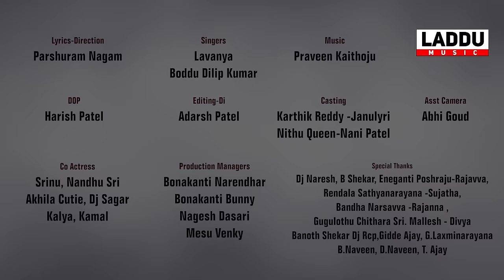RANGU SEETHAAMMO PART 6 FULL SONG | FOLK SONG | JANU LYRI | PARSHURAM NAGAM | LADDU MUSIC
* TECHINICAL SUPPORT: ONE TECHNOLOGIES - (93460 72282 ) 👇 👇

* SEO EXPERT
* AUDIO SONG DISTRIBUTION
* PROMOTIONS
* CMS SUPPORT
* CONTENT SUPPORT
* BRANDING
* 24x7 SUPPORT
* GUARENTEED RESULTS

* లడ్డు మ్యూజిక్ ఛానల్ లో రంగు సీతమ్మో (PART౼1, PART-2 ,PART-3, PART 5, PART 6 ) పాటలను నలుగురికి షేర్ చేసి మాకు అండగా ఉంటారని ఆశిస్తున్నాము.
రంగు నీలమ్మో (సీతమ్మో ) పార్ట్ -4 మానేరు మ్యూజిక్ లో చూడండి .

* రంగు సీతమ్మో పాటలను మీ గుండెల్లో పెట్టుకొని మమ్మల్ని ఇంతగా సపోర్ట్ చేస్తున్న మిత్రులందరికీ శ్రేయోభిలాషులకు మా యొక్క కృతజ్ఞతలు 💝🙏

PRESENTED BY : VIVAAN - SHRAVAN REDDY VELMA

LYRICS - DIRECTION : PARSHURAM NAGAM

SINGER'S : BODDU DILIP - LAVANYA

EDITING-DI : ADARSH PATEL

CAST -  KARTHIK REDDY - JANU LYRI ,
               NITHU QUEEN - NANI PATEL,
               AKHILA CUTIE - SAGAR,
                SRINU SRIKAKULAM- NANDU SRI

HAIR & MAKE UP - ARAVIND

POSTER DESIGN - RANA

PRODUCTION MANAGERS :  BONAKANTI NARENDHAR
                                                   BONAKANTI BUNNY
                                                   NAGESH DASARI
                                                   MESU VENKY

SPECIAL THANKS :  DJ .NARESH
                                    B.SHEKAR
                                    Eneganti Poshraju-Rajavva
                                    Rendala sathyanarayana -Sujatha
                                    Bandha Narsavva -Rajanna
                                    Banoth Shekar DJ RCP
                                    Gugulothu Chithara Sri. Mallesh - Divya
                                    Gidde Ajay
                                    G.Laxminarayana
                                    B.Naveen
                                    D.Naveen
                                    T. Ajay

PROMOTIONAL PARTNER : PANCHAYITHI